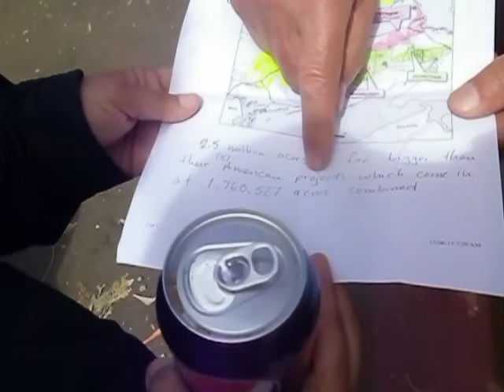Natives debating the issue of Shale Gas in Kent County